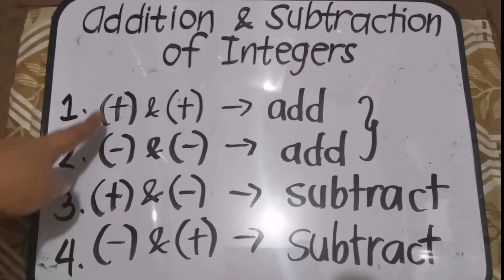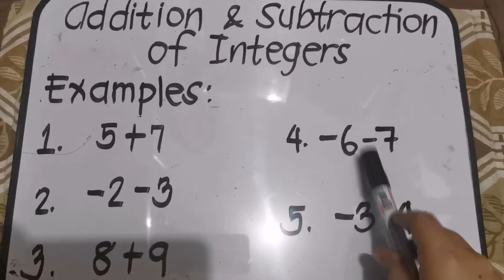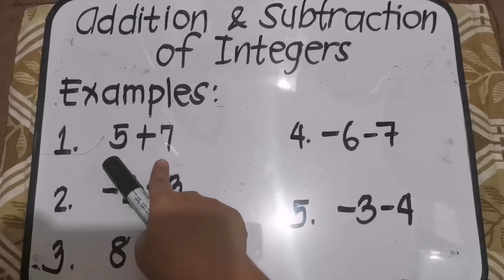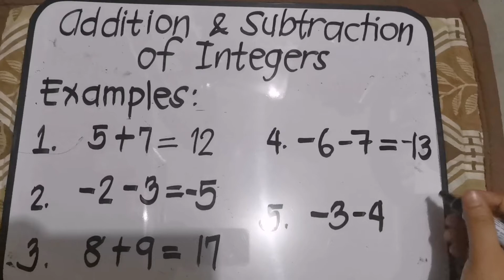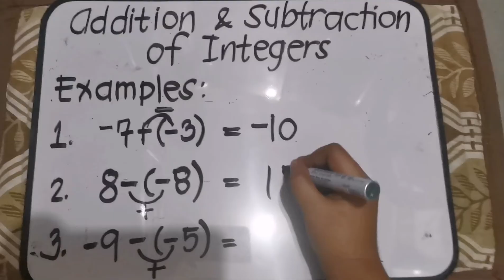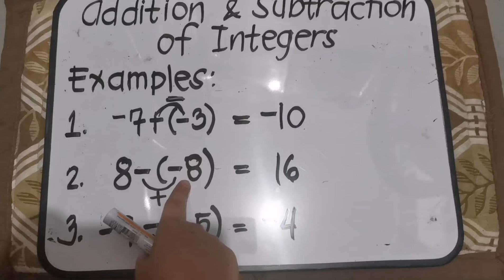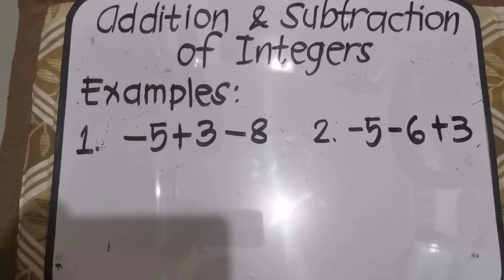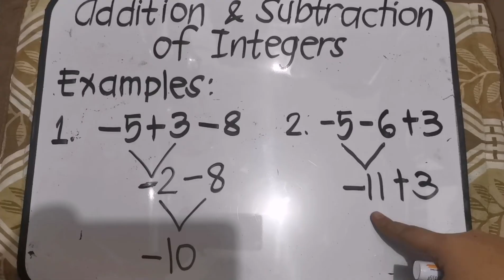Addition and Subtraction of Integers | Tagalog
This video is about adding and subtracting Integers in an easy way.

If you have question/s, feel free to type it below (comment box).